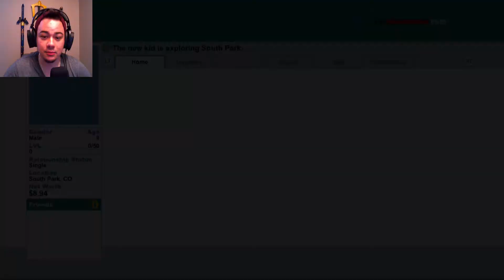WE ARE AT WAR! | Hayesplays South Park Stick Of Truth #1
As always my friends I love feed back and to hear from you so dont be shy in the comments! :)